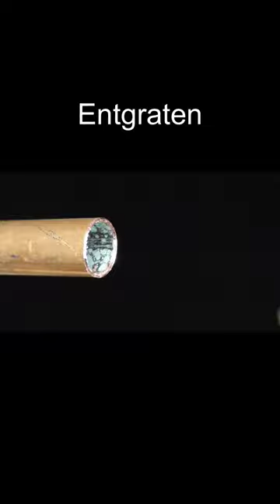Das sollte jeder Heimwerker können 😉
Früher oder später muss wohl jeder Handwerker mal das eine oder andere Kupferrohr verlöten, hierzu eine kleine Schritt für Schritt Anleitung für euch.